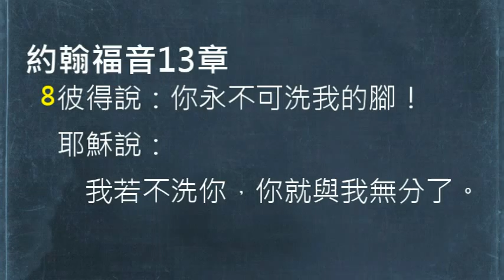【中壢教會】每日靈修 吳富仁牧師 - 6/29 - 約翰福音13章1-8節